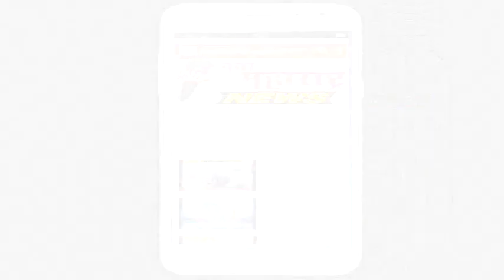कुरुंदवाड : विभागीय शालेय वेटलिफ्टिंगमध्ये सानेगुरुजी विद्यालयाचे घवघवीत यश